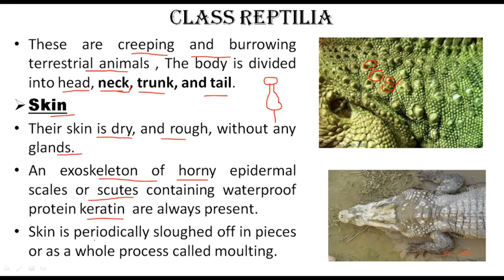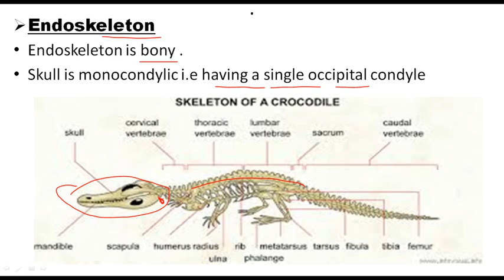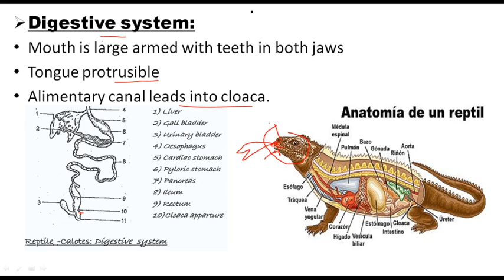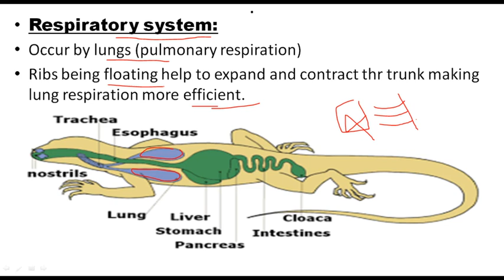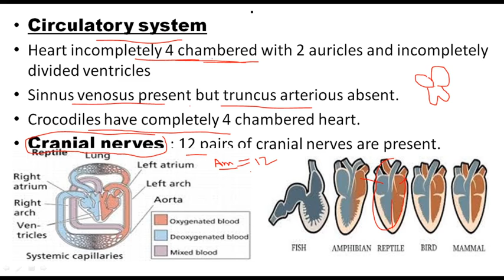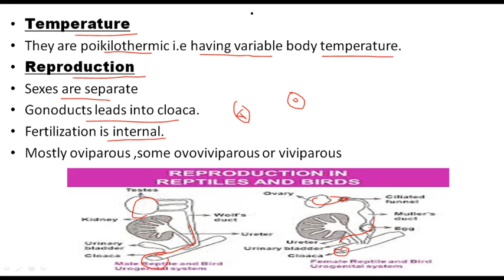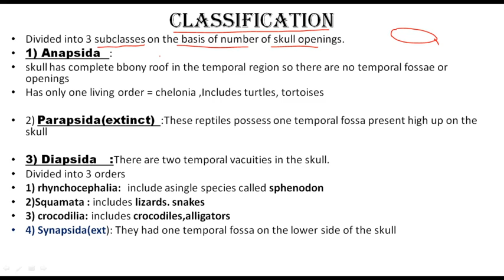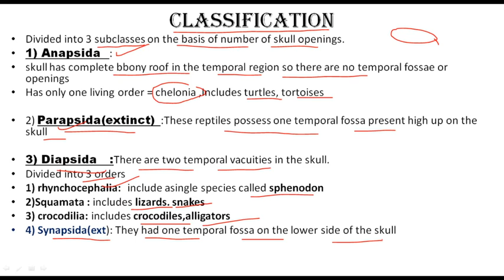Animal kingdom L-17 (Class Reptilia) XI